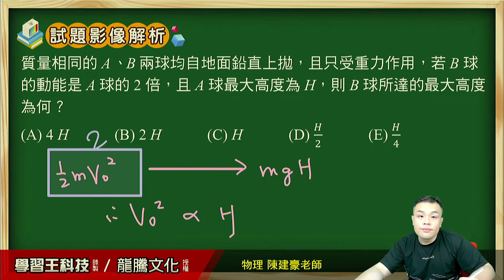【月考王解題影音】《普高物理》 單元14 能量守恆、質能互換 單選題13